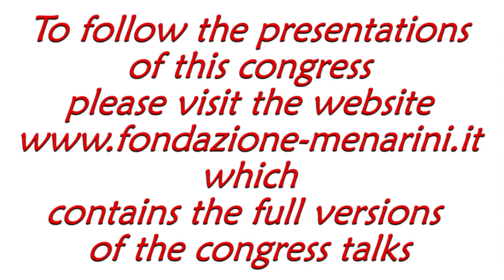Marco GUAZZI: "Right heart structure and function"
Marco GUAZZI - (Milan, Italy)

Congress
THE RIGHT HEART. THE NEW FRONTIER
Palazzo del Bo and Botanical Garden, Padua
March 1st - 3th, 2017